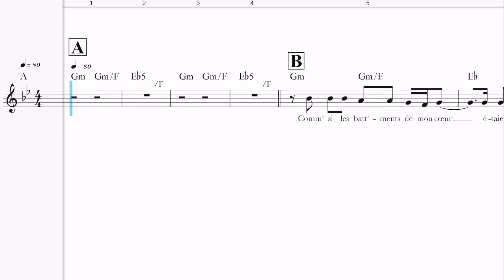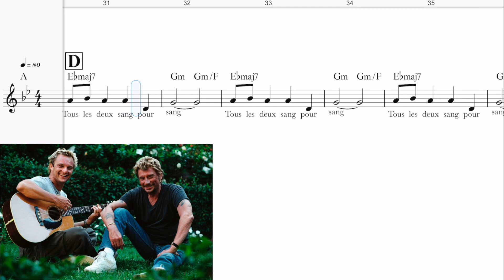Medley Johnny HALLYDAY / Sang pour sang (part 4/6) / Guide voix instrumental alto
Paroles : Éric CHEMOUNY / Musique David HALLYDAY
Arrangement vocal : Valérie DELAUNEY / Réalisation et orchestration : David ANQUETIL